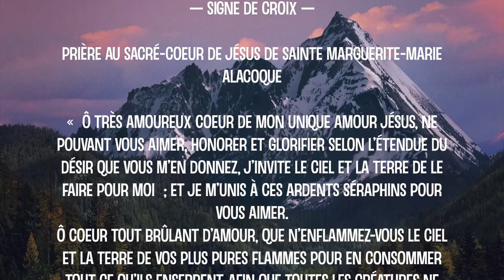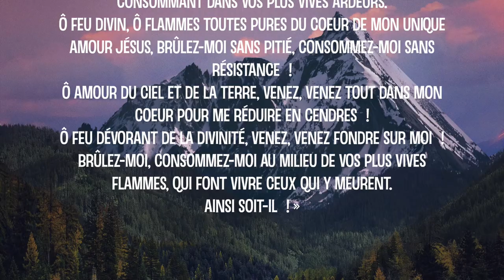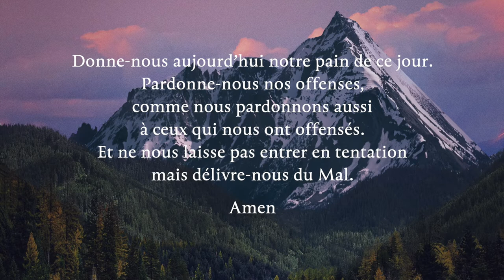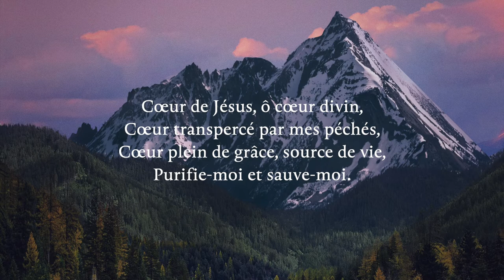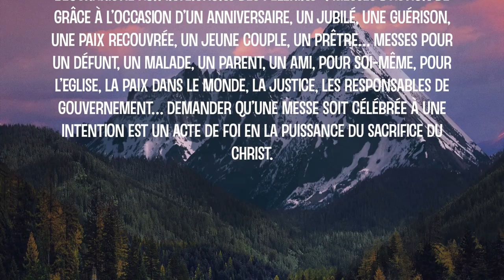Prière Sainte Marguerite-Marie Alacoque, Prière brulante d'amour de dévotion au Sacré-Coeur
Prière au Sacré-Coeur de Jésus de Sainte Marguerite-Marie Alacoque

« Ô très amoureux Coeur de mon unique amour Jésus, ne pouvant Vous aimer, honorer et glorifier selon l’étendue du désir que Vous m’en donnez, j’invite le ciel et la terre de le faire pour moi ; et je m’unis à ces ardents séraphins pour Vous aimer.
Ô Coeur tout brûlant d’amour, que n’enflammez-Vous le ciel et la terre de Vos plus pures flammes pour en consommer tout ce qu’ils enserrent, afin que toutes les créatures ne respirent que votre Amour !
Changez-moi tout en Coeur pour Vous aimer, en me consommant dans Vos plus vives ardeurs.
Ô Feu divin, ô Flammes toutes pures du Coeur de mon unique amour Jésus, brûlez-moi sans pitié, consommez-moi sans résistance !
Ô Amour du ciel et de la terre, venez, venez tout dans mon Coeur pour me réduire en cendres !
Ô Feu dévorant de la Divinité, venez, venez fondre sur moi !
Brûlez-moi, consommez-moi au milieu de Vos plus vives flammes, qui font vivre ceux qui y meurent.
Ainsi soit-il ! »

Chaque jour, à la chapelle Saint Jean ou à la chapelle des Apparitions, les Chapelains de Paray-le-Monial célèbrent l’Eucharistie aux intentions des pèlerins : messes d’action de grâce à l’occasion d’un anniversaire, un jubilé, une guérison, une paix recouvrée, un jeune couple, un prêtre… messes pour un défunt, un malade, un parent, un ami, pour soi-même, pour l’Eglise, la paix dans le monde, la justice, les responsables de gouvernement… Demander qu’une messe soit célébrée à une intention est un acte de foi en la puissance du sacrifice du Christ.